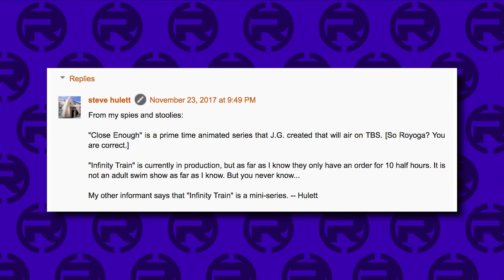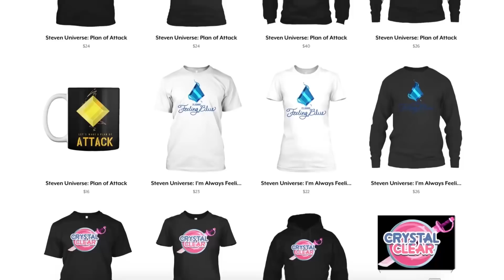Adult Swim Jr. - The Home For Infinity Train & Galactic KND?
Turner Broadcasting seem to be scheming up a new programming block, could this be the home for Infinity Train and other upcoming series? Some signs point to it...

CREDITS

Hosted by: Kevin Williams (AwestruckVox)
Edited by: Joshua Criger
Produced by: Kevin Williams